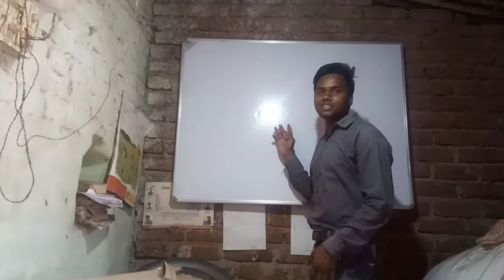My New Study Bord/Study Room Board/White Board/Green Board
My New Study board
Study Room Board
White Board
Green Board